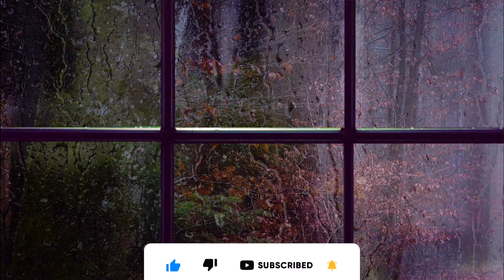Cozy Window Rain & Thunder | Fall Asleep Fast w/ Heavy Rain for Sleep, Study and Relaxation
Outside it is raining and you hear a cozy and relaxing rain sound tickling at the windows and thunder. Fall asleep fast, relax, study and focus better and enjoy.

These kinds of videos are ideal for sleep, study, meditation and stress relief: my mission is to provide high quality relaxing content that doesn't contain any annoying talking or commentary.